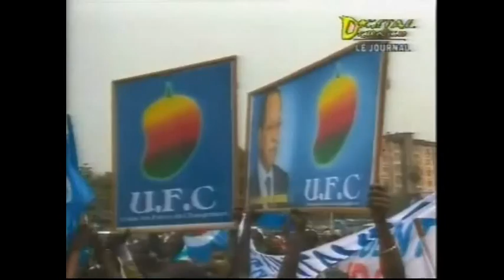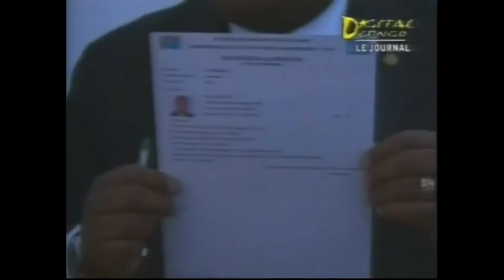Kengo Wa Dondo se porte candidat à l'élection présidentielle